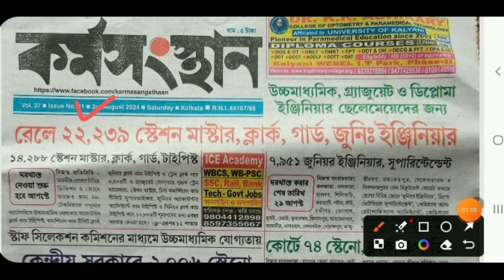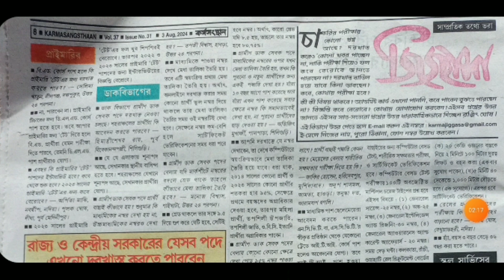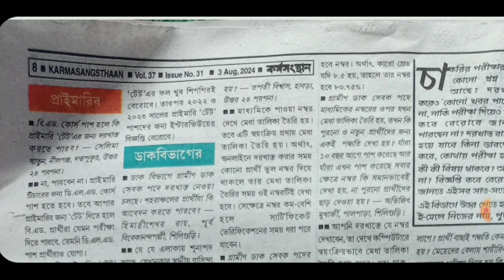TET 2022 Interview Date | Primary Interview Today | Interview Notification|TET 2022 Interview Notice